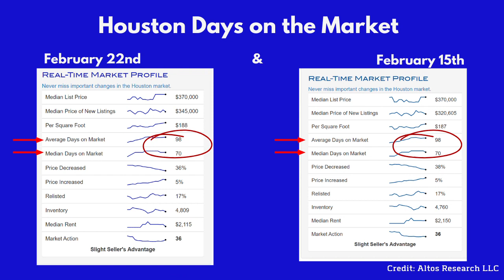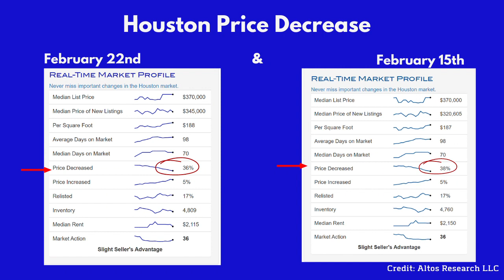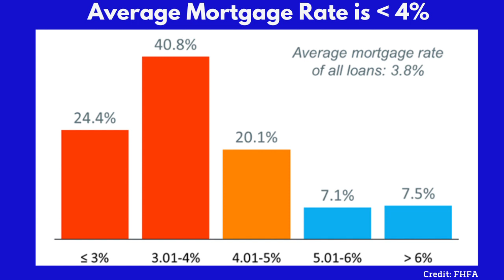How is the Market in Houston TX | Houston Texas Housing Update | Real Estate Agent in Houston TX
How is the Market in Houston TX? Well, here’s your Houston Texas Housing Update for February 22nd, 2023. I'm a Real Estate Agent in Houston TX who wants to keep you in the loop! For housing market details in your area, Listen to find out why there is low inventory! Buyer and Seller guides are below!

🏠Looking To Buy?
🏠Looking to Sell?

Shadrya Patton, REALTOR
JP & Associates Realty | The Sears Group